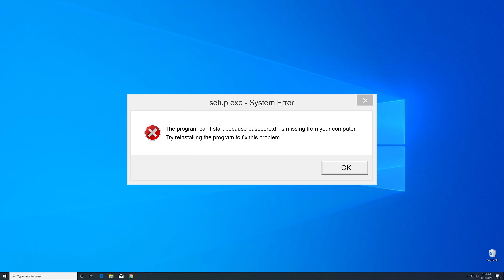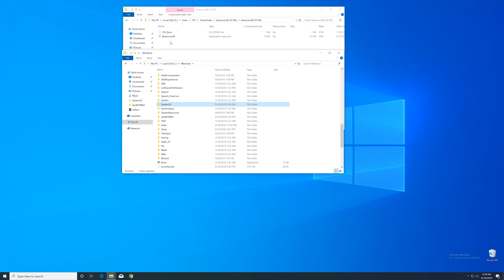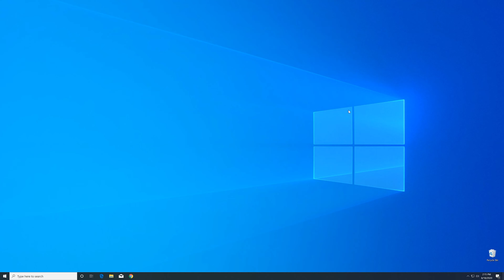basecore.dll Is Missing Error | Fix #1 | 2021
You're trying to open a Game like PUBG or a Program like Skype and an Error message saying 'basecore.dll is missing from your computer' pops up?

- - Steps - -
Download the file according to your system:
     - 32-Bit - 32-Bit File
     - 64-Bit - 32 + 64 Bit File

Copy/Paste the file/s into the designated folder:
32-Bit Windows:
     - 32-Bit Version - C:WindowsSystem32
64-Bit Windows:
     - 32-Bit Version - C:WindowsSysWOW64
     - 64-Bit Version - C:WindowsSystem32